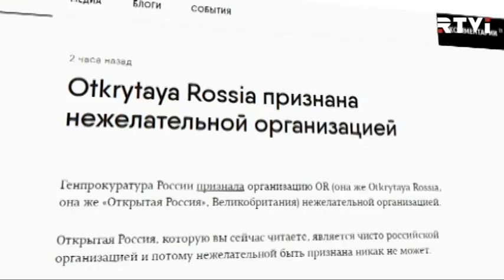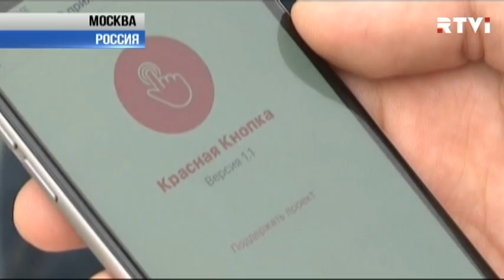В России запущено интернет-приложение для оповещения о незаконном задержании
Петербургский программист Александр Литреев разработал специальное интернет-приложение для смартфонов Red Button. При наличии «Красной Кнопки» задержанный может моментально оповестить о своем местонахождении и предполагаемом ОВД, куда оперативно будут направлены адвокаты.